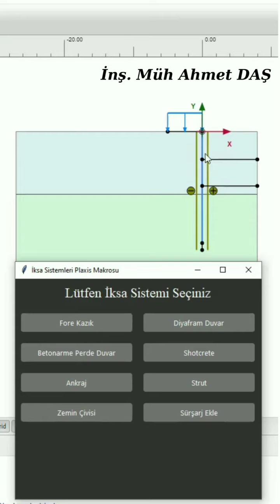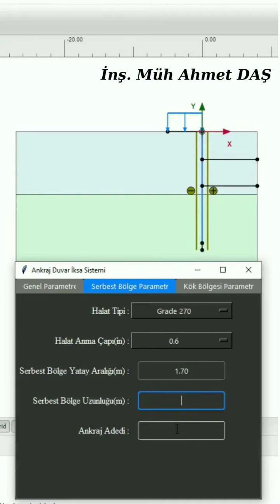İksa sistemleri için Plaxis 2D Makrosu